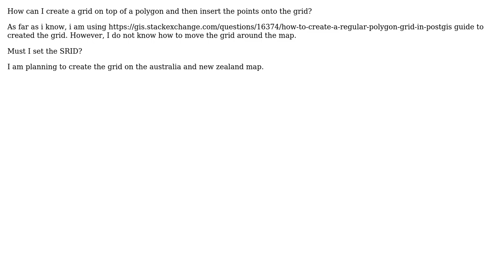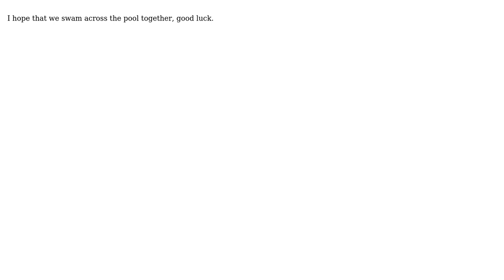GIS: Creating a Grid on a polygon and find number of points in each grid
With thanks & praise to God, and with thanks to the many people who have made this project possible! | Content (except music & images) licensed under CC BY-SA | Music | Images & others | With thanks to user PolyGeo user Derek user Cyril Mikhalchenko and the Stack Exchange Network Trademarks are property of their respective owners. You are responsible for your own actions.